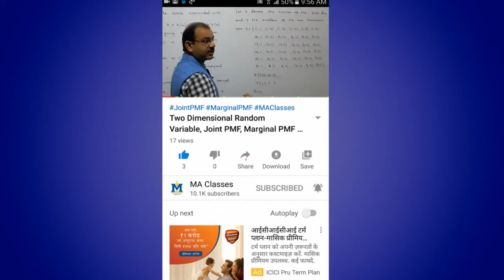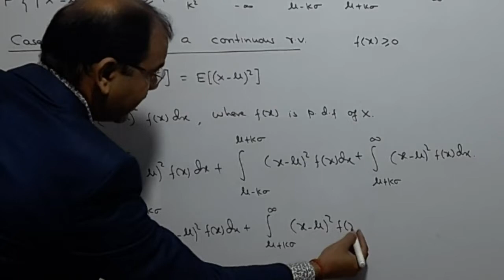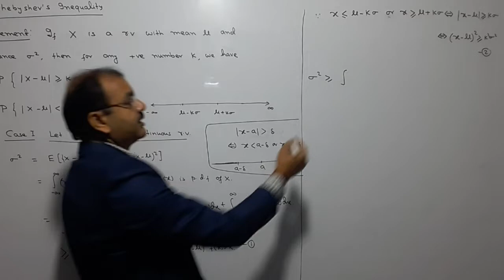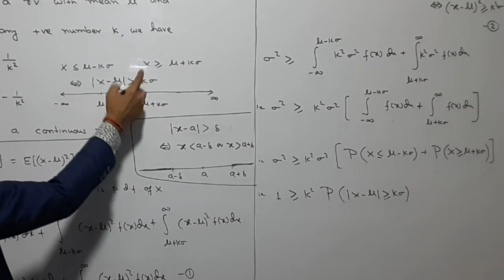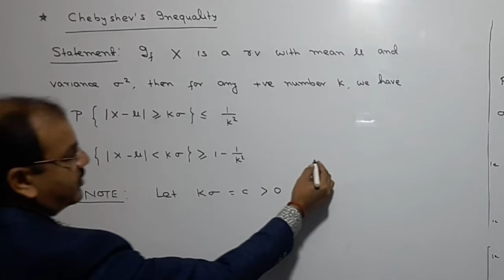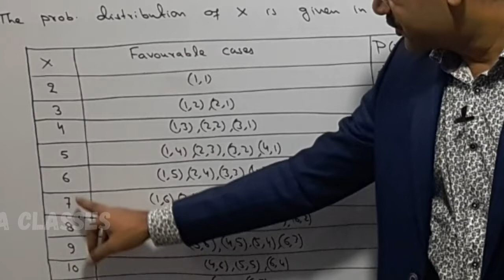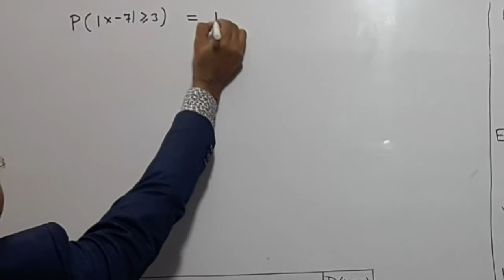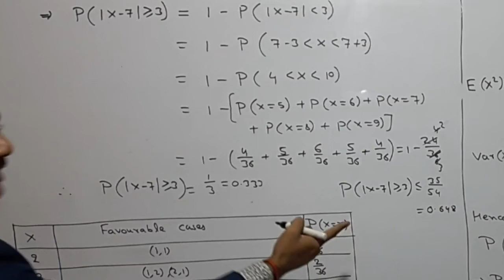Chebyshev's Inequality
Hello Students, in this video I have discussed Chebyshev' Inequality and its proof. Also have discussed some problem related to this inequality. This is 27th video of series of Probability Theory.
Chebyshev'sInequality MAClasses#